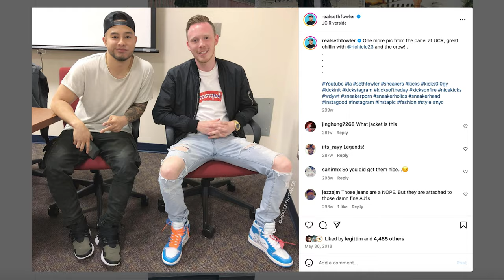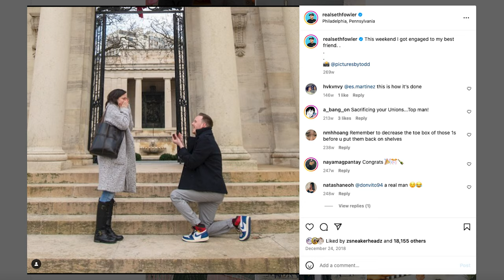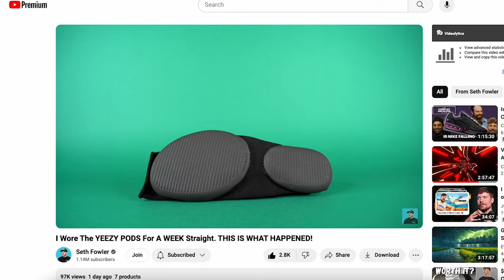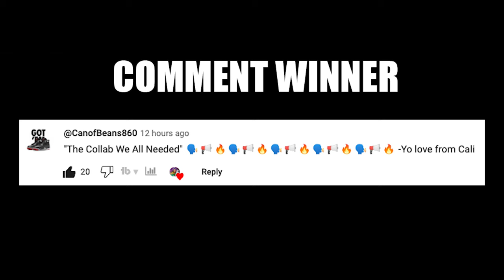Seth Fowler ENTIRE Sneaker Collection (Episode 2 of 2) "SNEAK INSIDE"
Seth Fowler ENTIRE Sneaker Collection PT 2 of 2 | SNEAK INSIDE 🔥 Wanna learn directly from me?

🔥🔥🔥 SHOP 🔥🔥🔥